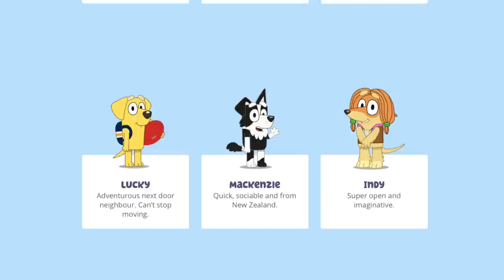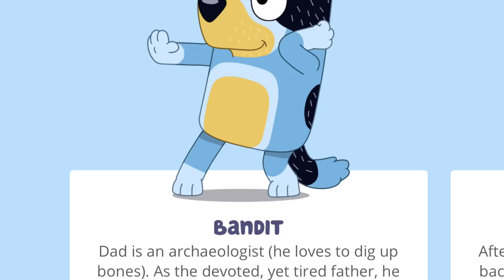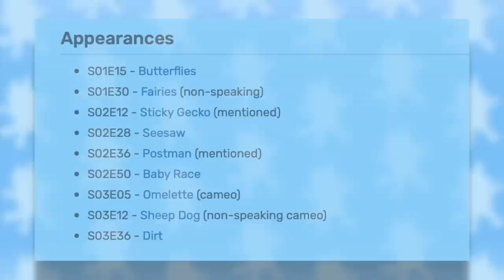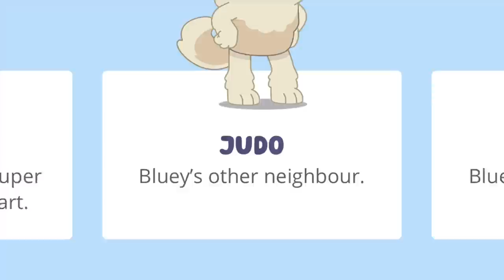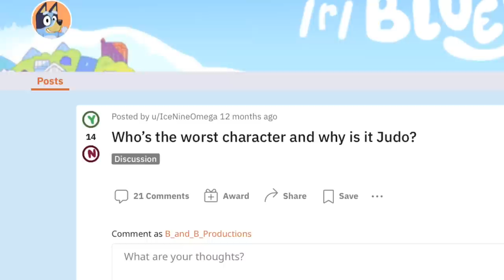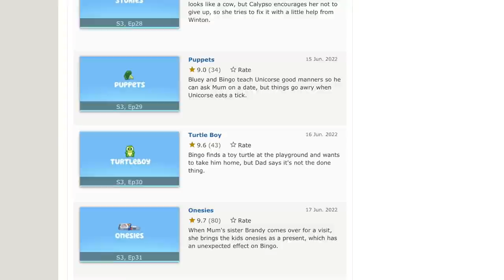Bluey's "Worst" Character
Judo Appearances list from the Bluey Wikia